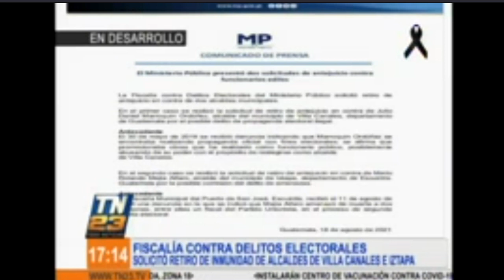Fiscalía Contra Delitos Electorales solicitó retiro de inmunidad de alcaldes de dos municipios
Fiscalía Contra Delitos Electorales solicitó retiro de inmunidad de alcaldes en Villa Canales e Ixtapa.